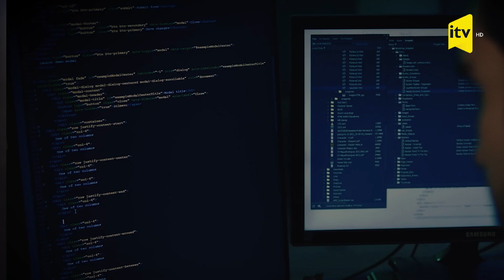“Baş tutmayan tələ” sənədli filmi | 24 fevral saat 20:30-da İTV-də